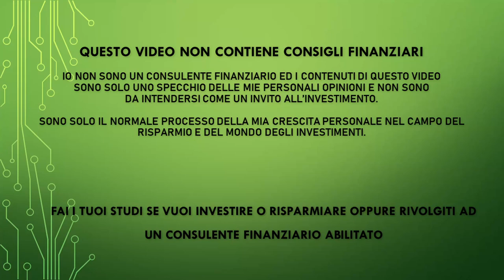Recensione libro - Strategie di investimento per il lungo termine di William Bernstein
Compra il libro

PEER TO PEER REFERRAL:

✅ EvenFi-Criptalia: EvenFi.com//iorisparmio